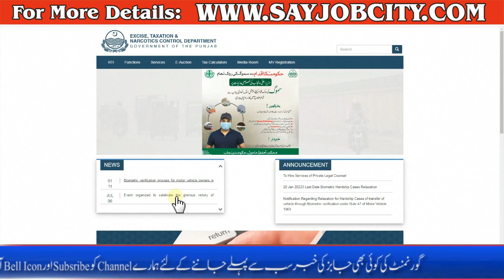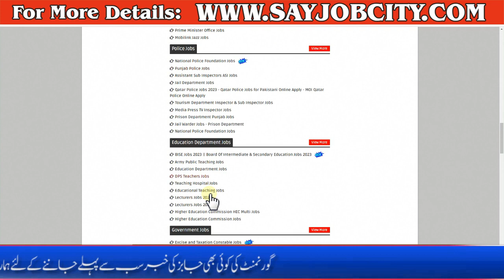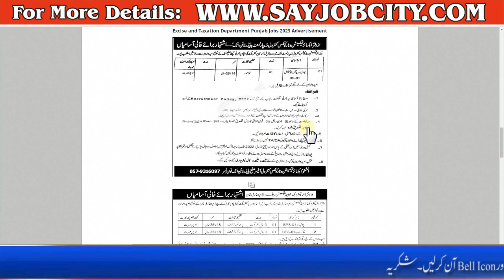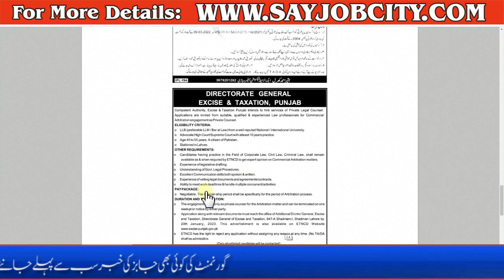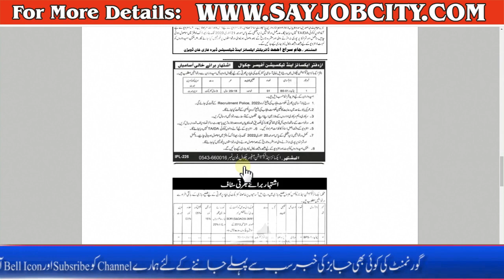Jobs in Excise and Taxation Department 2023 - Excise and Taxation Police Jobs 2023 -Police Jobs 2023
Mujahid Force Jobs 2023 Online Apply -Pak Army Jobs 2023 Online Apply -Online Apply in Mujahid Force